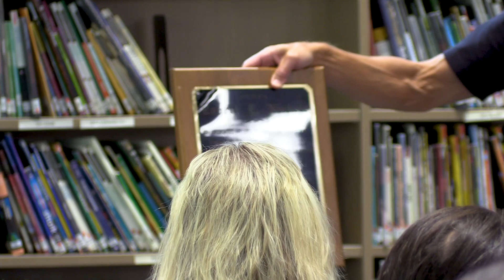Nickels Intermediate Ribbon Cutting (August 24th, 2023)